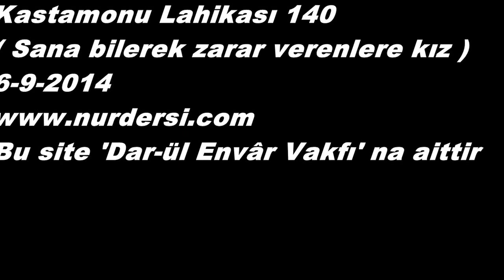06.09.2014 - Kastamonu Lahikası 140 - Risale-i Nur'a Bilerek İhanet Eden...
Risale-i Nur'a Bilerek İhanet Edene ve Sana Bilerek Zarar Verene Kız Bunu Faş Edene Değil...
Kastamonu Lahikası 140- Sana bilerek zarar verene kız)